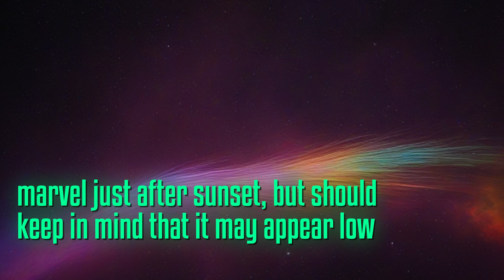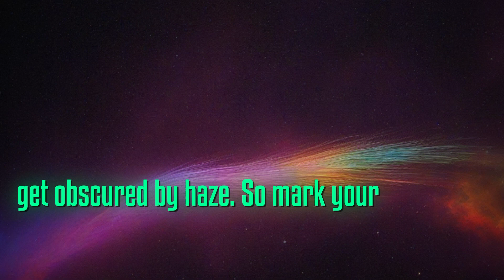Watch Out for the Spectacular Comet Tsuchinshan-ATLAS (C/2023 A3) Lighting Up the Sky in 2024!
YouTube video be discussing latest celestial phenomenon involving comet named Tsuchinshan-ATLAS C/2023 A3 comet is currently getting brighter developing tail travels constellation Virgo Mars Jupiter Discovered early Tsuchinshan Observatory China ATLAS system South Africa long-period comet has orbit years originating Oort Cloud is predicted Tsuchinshan-ATLAS become visible naked eye later year potentially becoming as luminous Venus night sky October closest approach Sun October comet become brightest seen recent years making standout celestial event skywatchers However viewers be aware Tsuchinshan-ATLAS appear low horizon be obscured haze northern hemisphere Stay tuned updates comet approaches perihelion becomes more visible observers large telescopes coming months Do n't miss out chance witness potentially historic event night sky